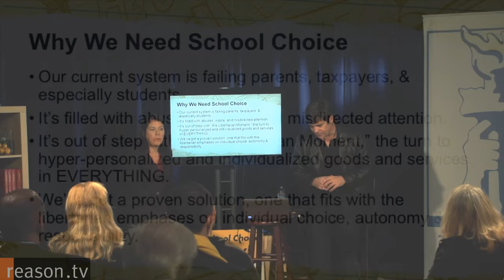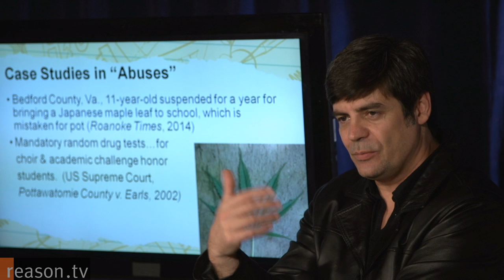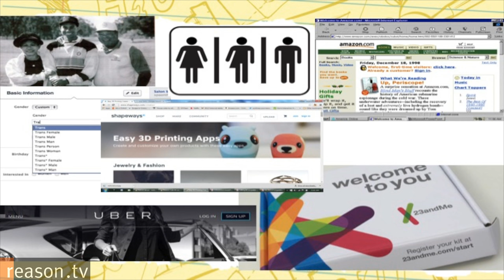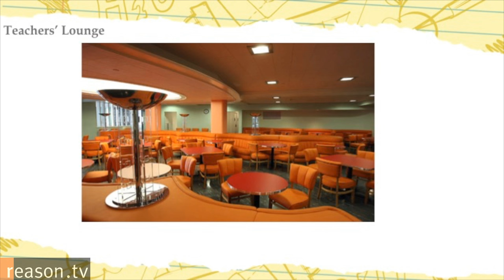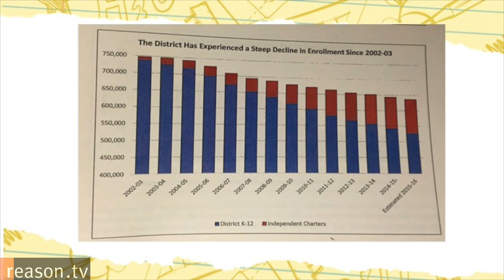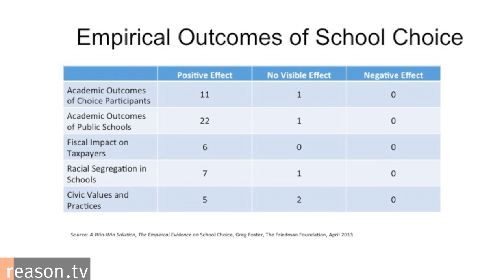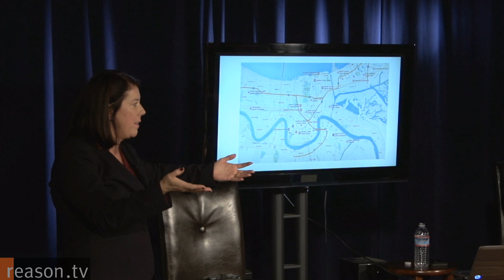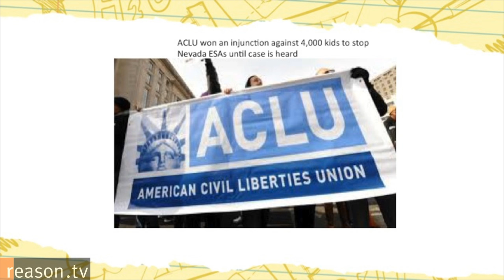Reason's Nick Gillespie & Lisa Snell Call Bullsh*t on Public Education Abuses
"Our current system is failing parents, it's failing taxpayers and especially it's failing students," says Reason TV's Editor in Chief, Nick Gillespie, who joined Reason Foundation’s Director of Education and Child Welfare, Lisa Snell, at Reason's Los Angeles headquarters to give a talk on public education abuses.

Gillespie points out that education in America is out of step with the libertarian moment or "a time of increasingly hyper-individualized, hyper-expanded choice over every aspect of our lives...a world where it’s more possible than ever to live your life on your own terms." But, he points school choice pushes education one step closer to that hyper-individualized world:

School choice allows us to individualize our kids' education just as we increasingly individualize so many aspects of our own lives, from racial and gender affiliation to where and who we work to what sorts of movies, music, and food we produce and consume.

The beginnings of this life may have already been felt as the internet expands its focus.

"Right now [...] you can teach yourself almost anything online [and] you can find someone who has developed a curriculum and in many cases for free," says Snell. "And that is definitely going to have an impact on the future of education."

The talk in L.A. was a part of National School Choice Week, a celebration of charters, private , public, and online education for kids and their parents across the United States.

Music is "Heritage Place" by Josh Woodward.

Produced by Paul Detrick. Sound engineering by Todd Krainin. Shot by Justin Monticello, Alexis Garcia, and Alex Manning.